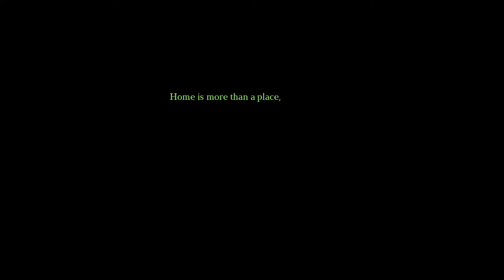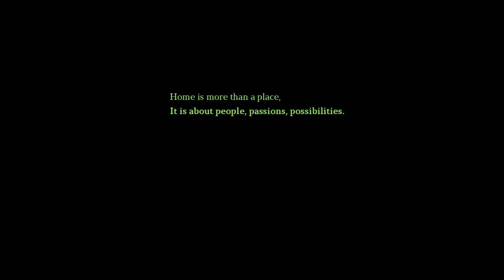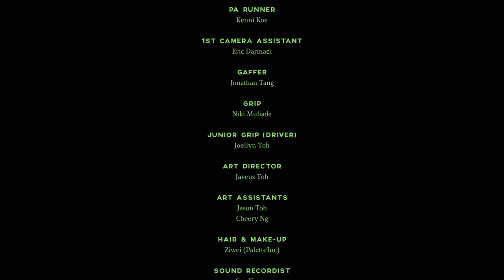A Sense of Home: A Delectable Connection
Discover the mouth-watering delights of Pandan Treasures, a home-bakery in Switzerland. Known for its delicious Pandan Kaya pastries, Pandan Treasures was created by Donny Lee, who migrated to Zurich for love. Like many Singaporeans abroad, Donny keeps his connection to Singapore through food, and Pandan Treasures is his special way of bringing fellow Singaporeans in Zurich together, while introducing Singapore’s culture to his Swiss friends. More importantly, Pandan Kaya was a way for him to reconnect with his loved ones back home.

About the films

A Sense of Home is a series of six short films based on the lived experiences of those who have made a home away from home. Anchored around themes of identity, connections, passions and possibilities, A Sense of Home captures the journeys, challenges and reflections of six individuals who had ventured abroad in pursuit of their dreams and passion.

Produced in collaboration with Singaporean film producer, Daniel Yun, and directed by local animation filmmaker, Jerrold Chong, we hope for these shared experiences to bring people together, rekindle connections and provide a warm sense of home to those who might be away.